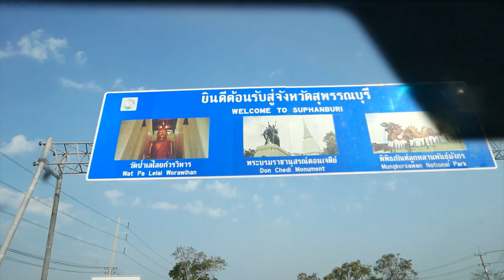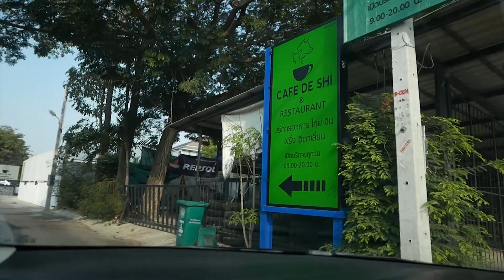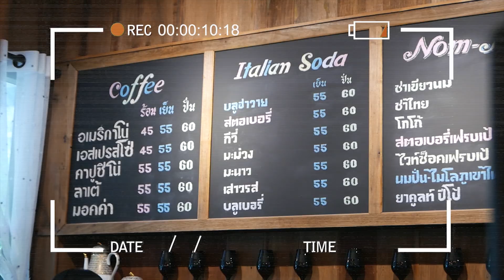Cafe De Chi ร้านอาหารสำหรับคนรักสุนัข บรรยากาศโคตรดี อาหารอร่อย มากก